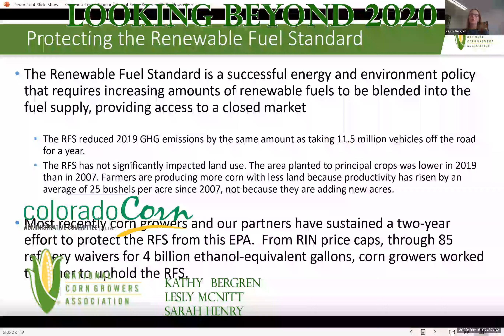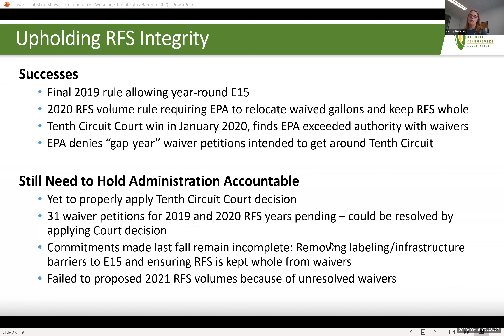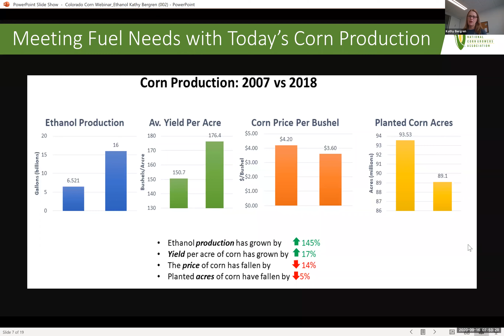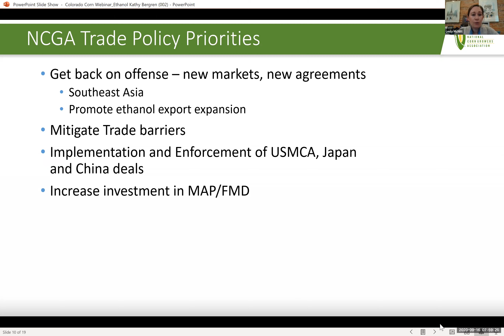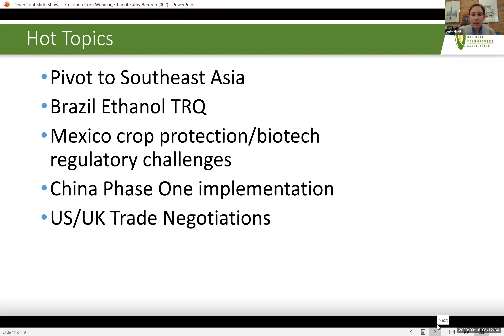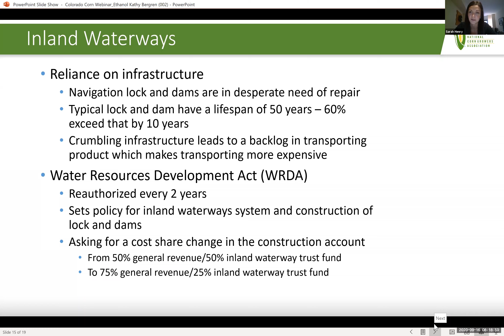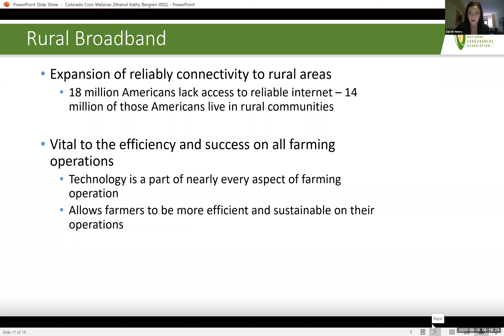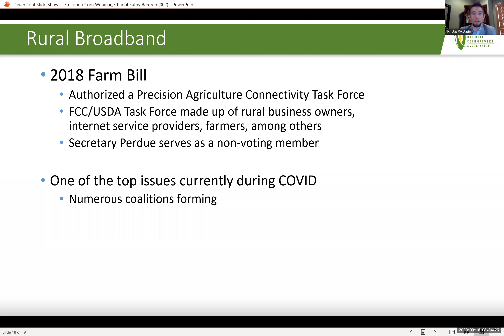Looking Beyond 2020 with NCGA Webinar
NCGA policy staff Kathy Bergren, Lesly McNitt, and Sarah Henry provide updates on current issues they are working on in Washington DC to improve corn farmers' livelihoods.